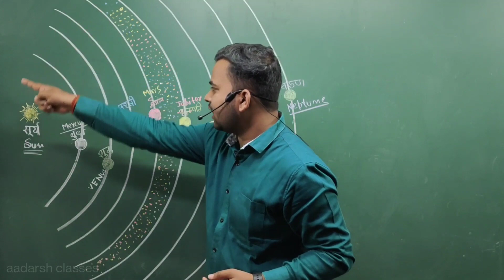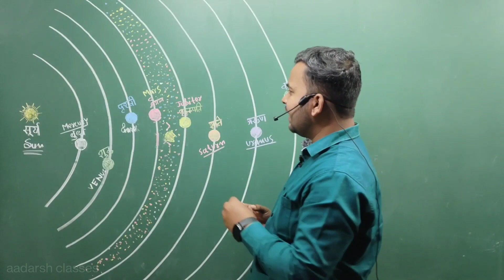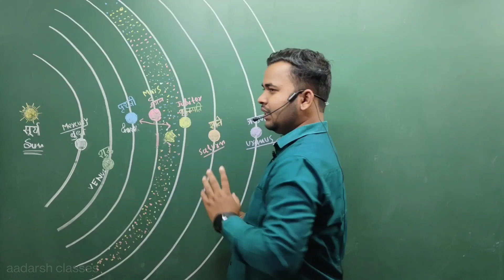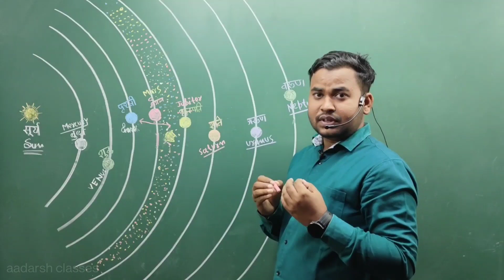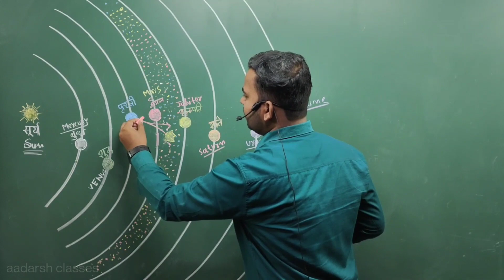धरती पर डायनासोर का अंत और मनुष्यों की उत्पत्ति कैसे हुई || The End Of Dainosaurs || Ep- 01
Hellow Students स्वागत है आपका आपके अपने प्यारे और दुलारे यूट्यूब चैनल aadarsh classes पर।
आज के इस वीडियो में मैने बताया है कि पृथ्वी पर से डायनासोर का अंत और मनुष्य की उत्पत्ति कैसे हुई।साथ ही साथ इसी वीडियो में मैने यह भी बताया है कि छुद्र ग्रह यानी एस्टोरॉयड क्या होते हैं और उल्कापिंड यानि मेटरॉयड क्या होते हैं। उम्मीद करता हूं कि वीडियो आपको अच्छी लगेगी।
इससे हमारे team motivate रहेगी और उनको काम करने का मकसद पता रहेगा।
साथ ही आपको जिस भी topic पे वीडियो चाहिये उस टॉपिक को please comment box में टाइप करें।

Dynasor ka ant , Kya abb v Prithvi par Dynasor hain, Dynasor Kahan rahte the,
Dynasor kaise gayab ho gye, Dynasor ka ant aur manushiyon ki utpatti, Dynasor kitne khatarnaak the, Dynasor ke ant ke baad manushiyon ki utpatti kaise hui, natural facts video, Science facts video, Science se jure aise facts jo aapko ptaa nahi hain, hosh uraa dene waale Science facts, Dynasor ki kahaani, Dynasor ka antt